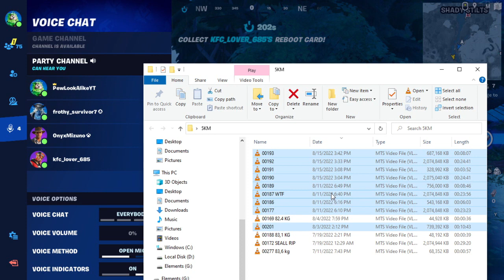20:06 PewLookAlikeYT OnyxMizuno kfc_lover_685 frothy_survivor7 2023-08-16 Squads FRIENDS